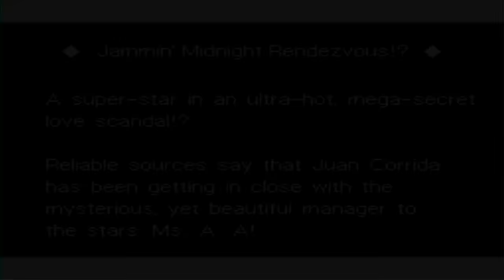Let's Play PWAA Justice For All (BLIND) Part 35: VASES AND CASES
One or both of them is important here.  But which and and why?